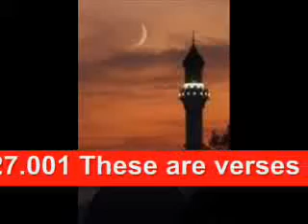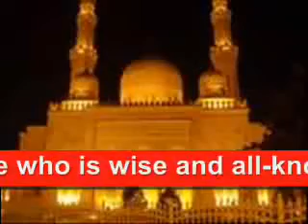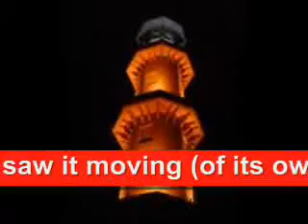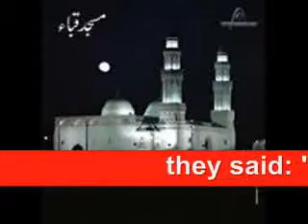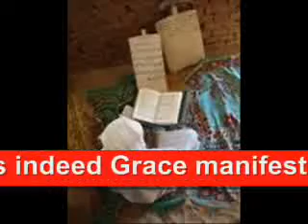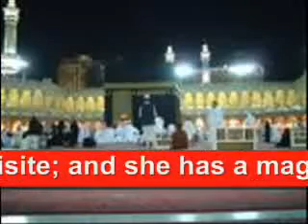koran Quran Chapter 27 - Al Naml Part1/3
Quran Chapter 27 - Al Naml  Part 01
allah quran islam islamic muslim prophet messenger muhammad mohamed atheists saws qur'an atheismus hadith hijab nasheed jihad sharia fiqh spass sufi salafi shia sunni haram halal love guru temple jesus imam god ummah atheist hajj salah moses revert liebe debate bbc germany usa us song heaven hell religion music preacher adhan 'the deen show' lied recitation christian football spirituality worship musik prayer böse soul cnn fox news shirk sins richard dawkins evil devil teufel koran
allah  , Atheists , Agnostic , islam , muslim , moslem , Richard Dawkins ,   jesus ,  moses ,  christian , atheist , guru , temple , bhagavan , ram , tom , jerry ,